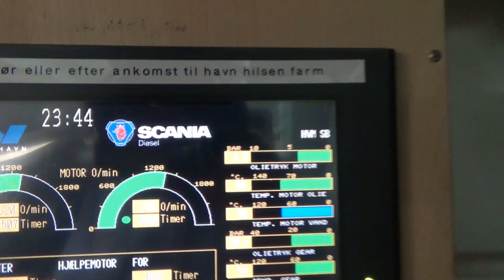Friviilig i marine hjemmeværnet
Livet som frivillig i marine hjemmeværnet